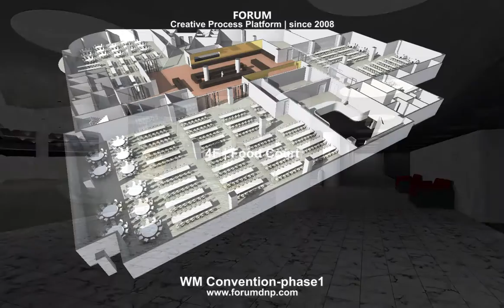[ 포럼디앤피 ] 부평 WM 컨벤션 계획설계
[ WM Convention Phase 1 ]

- Planning & Design : FORUM D&P
- Projects | AEC-Interior | Business & Commercial